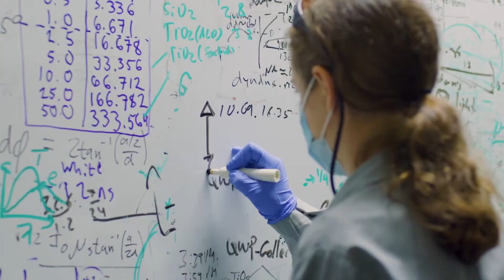SXSW: Building a Thriving & Inclusive Innovation Ecosystem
Greater Houston Partnership Chair and Deloitte's Vice Chair and Houston Managing Partner Amy Chronis kicked off the "Building a Thriving & Inclusive Innovation Ecosystem" program at Houston House @ SXSW with a brief welcome. Tech and innovation leaders discussed how the nation's fourth largest city has become a thriving hub for digital technology with a range of topic including venture capital investment, corporate innovation, life sciences innovation, and diversity, equity and inclusion.